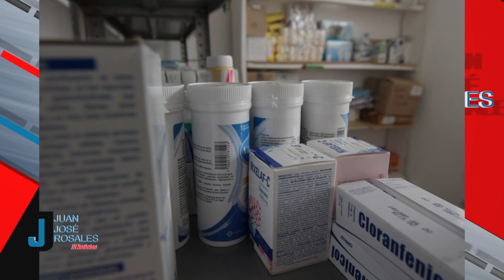Brindará Gobierno de Morelia mejoramiento a 13 unidades médicas